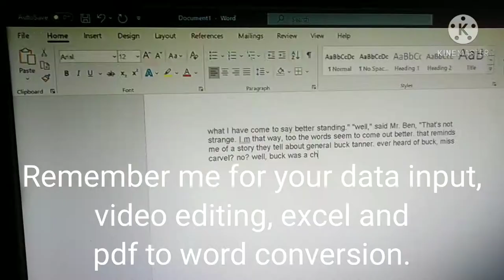My work experience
Hello, I am an experienced freelancer. I have 5 years of experience in data entry, copy paste, data collection, spread sheets, Data conversion and PDF to Word and Excel. I'm also expert in video (simple video and audio clips joining or cutting) editing. I will Provide 100% quality work with higher accuracy.